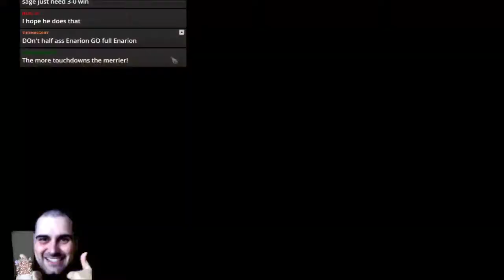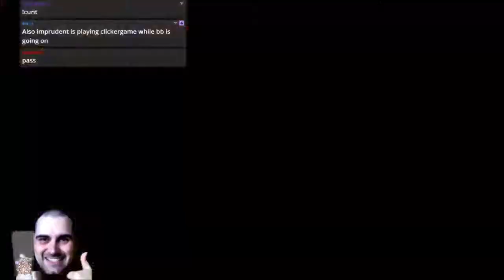Bloodbowl 2 - VGP IS BATMAN (Dark Elves) - Game 25 vs Hairy Coo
Jimmy Fantastic's Dark Elves vs. Skaven
A rematch that I try to turn into a shootout!